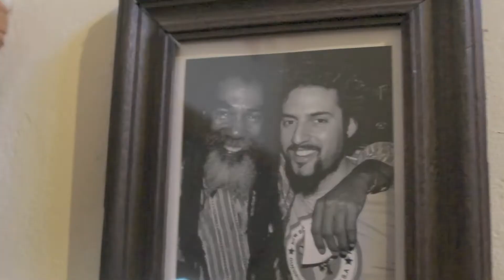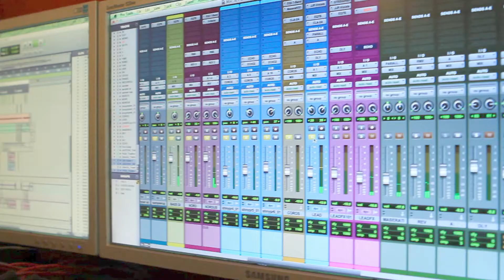LANÚS-KINGSTON SIN ESCALAS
Hernán nació y se crió en un suburbio populoso en las afueras de Buenos Aires. Se ganaba la vida como DJ hasta que el encuentro fortuito con unos bongós le cambió el destino. La percusión lo metió en el reggae y el reggae lo llevó a la producción musical. En Jamaica, grabando con los monstruos del género, llegó a su pequeña cumbre.